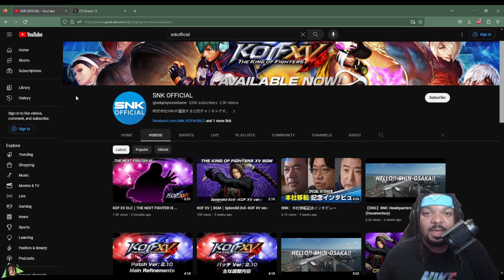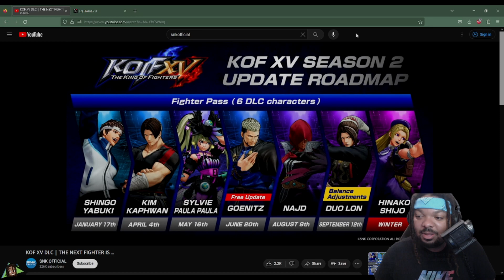Rome Reacts: Hinako KOFXV trailer Breakdown!!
Hinako is finally back! let's take a look at her normals. or specials. supers???. OH HER THEME